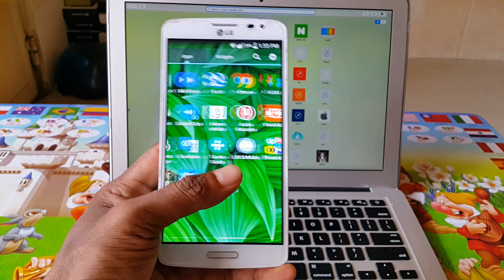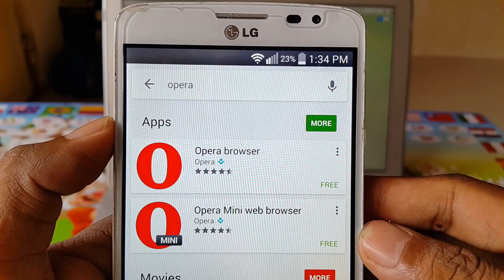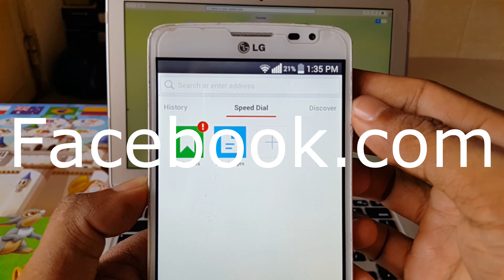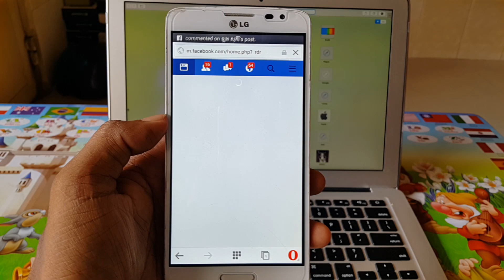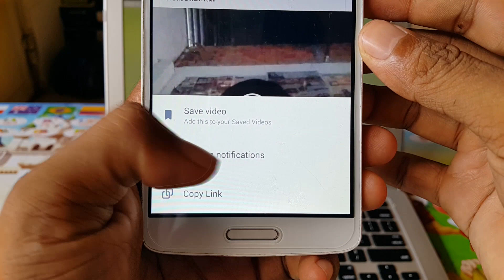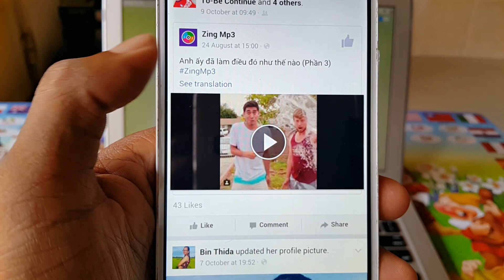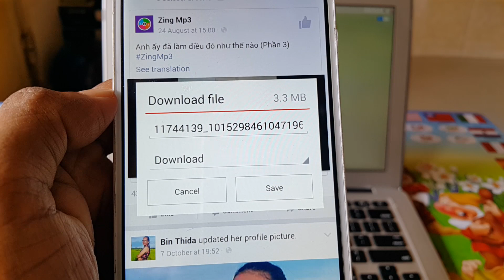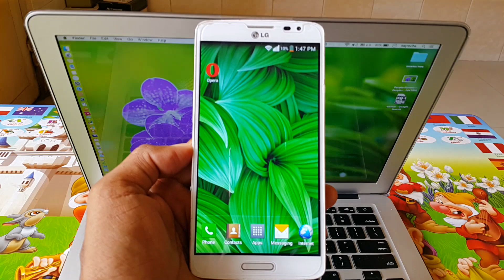How to download video from Facebook | របៀបដោនឡូតវីដេអូចេញពី ​Facebook | CAMTOPTEC | CAMTOPTEC TV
LINE: Camtoptec

Bong poy,
bong pouy,
Khemarak sereymun,
khem,
preab sovath,
sinn sisamouth,
sin sisamot,
sin sisamoth,
sin sisamouth,
ros sereysothea,
ros serey sothea,
noy vanneth,
hem sivon,
meas soksophea,
sok pisey, toch sreynech,
song senghon,
keo sarath,
sokun nisa,
aok sokunkanha,
oak sokunkanha,
houy meas,
pen ron,
Khmer boxing,
Ctn,
ctn comedy,
ctn peakmi,
ctn joke,
ctn funny,
abc news,
sambok khmom,
my tv,
apsara tv,
apsara news,
bayon tv,
international tv,
cnn,
anilmal video,
Sambok khmom,
rfa,
rfi,
voa,
fm 102,
fm 105,
Peakmi,
peakmy,
kroeun,
kreun,
krem,
koy,
kroch,
kroc,
knhong,
chem,
neay peakmi,
neay peakmy,
neay kroeun,
neay kreun,
peakmi comedy,
ctn peakmi comedy,
peakmi funny,
peakmi week,
peakmi joke,
nila, Khem veasna,
hun sen,
sam rainsy,
kem sokha,
kem ley,
kem lei,
sok toch,
thy sovantha,
cnrp,
cpp,
ldp,
cchr,
leaque for democracy party,
cambodia technology,
cambo report,
sabay,
camtoptec,
sambok it,
it city,
barcam,
international technology,
phonearena,
gsmarena,
androidauthority,
smartphone,
computer,
cnn,
cnet,
the techno buffalo,
the verge,
Cambodia problem,
land issue,
kroeun song,
iphone 6,
apple,
sony,
Samsung,
ctn comedy,
song 2015,
song 2016,
song 2017,
song 2018,
bong pouy,
bong poy,
khmer happy new year song,
peakmi song,